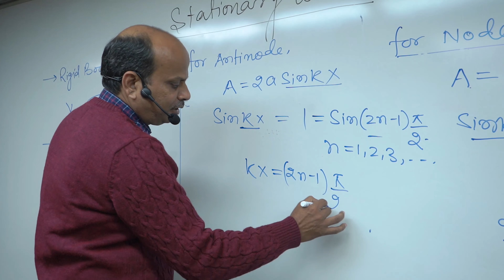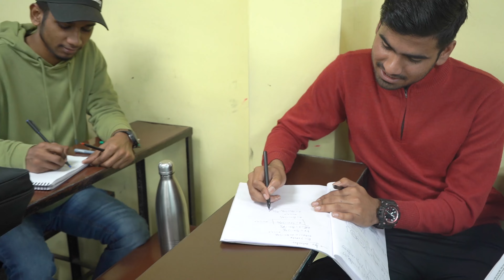NEET 2023 | OFFLINE CLASSES | GANGWAR ER DR INSTITUTE